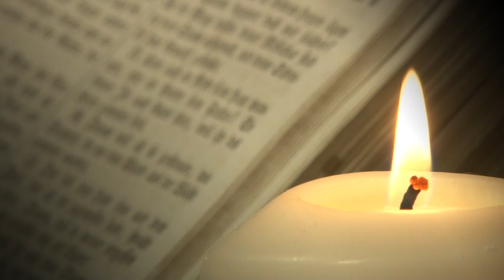Segítség a gyászban - Van kiút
A sokszor tabutémaként kezelt gyász mindannyiunk életében jelen van. Erről tartott előadást a Kultúrkortyok Szabadegyetem keretében Manhalt Dóra aki a  kineziológia módszerén keresztül nyújt segítő kezet mindazoknak akik feldolgozatlan traumával szembesülnek.